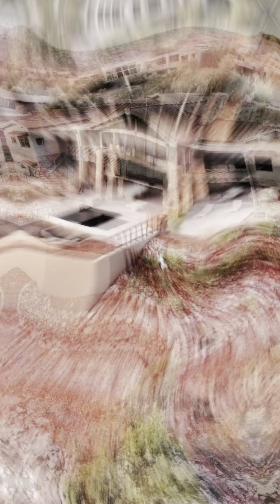Unparalleled Detail from Steg Custom Homes in Sedona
The Steele Experience
By
Steg Custom Homes